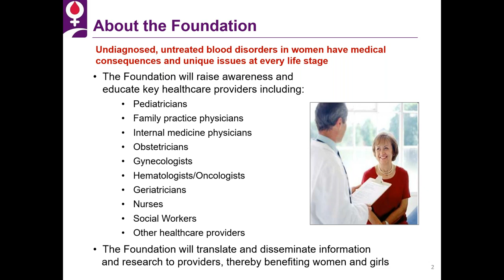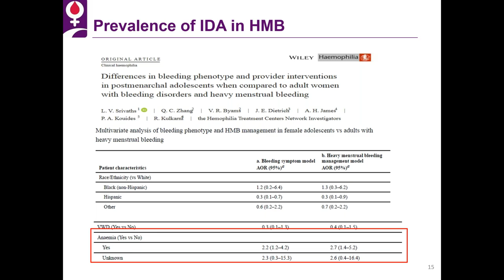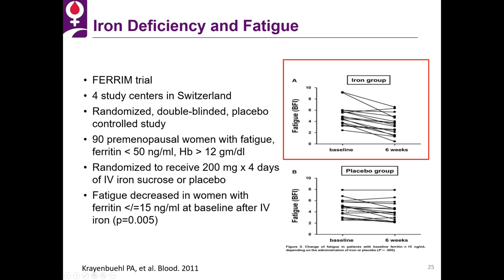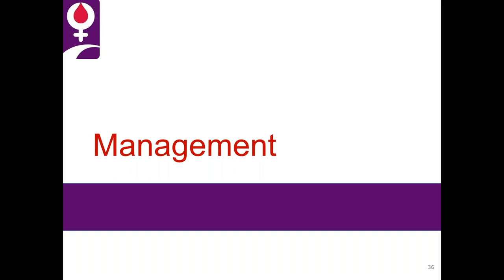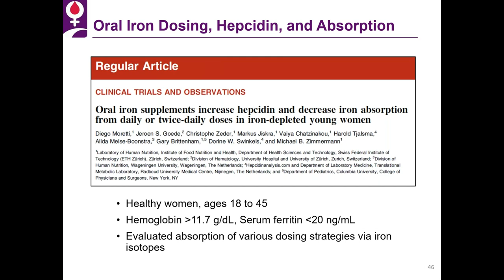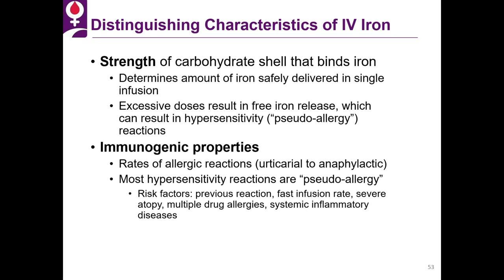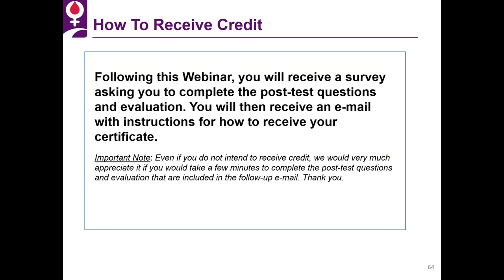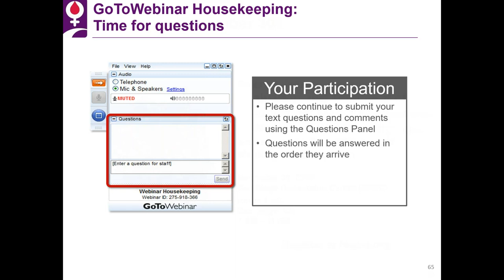Iron Deficiency Anemia and Heavy Menstrual Bleeding Prevalence, Impact, Management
This state-of-the-science Webinar, presented by Dr. Lakshmi Srivaths and Dr. Jacquelyn Powers, details current best practices in the treatment and management of iron deficiency anemia (IDA) and heavy menstrual bleeding. This Webinar has a special focus on the epidemiology, impact, and management of IDA on women, especially those women with a blood disorder.